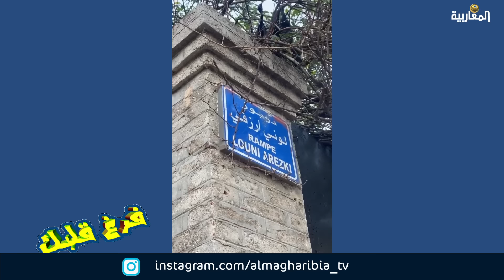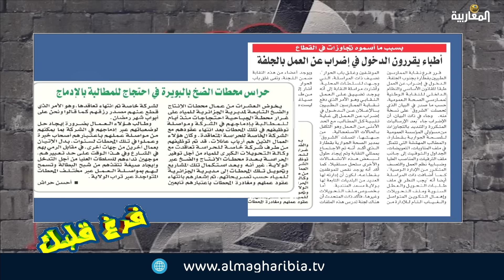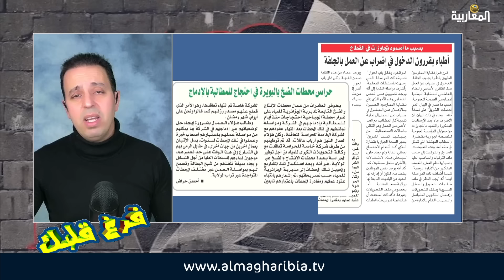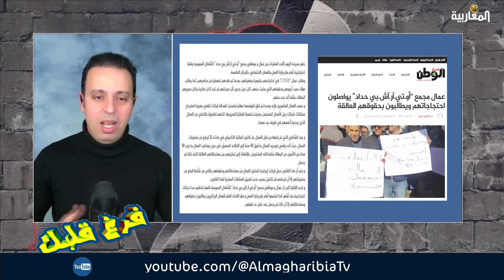لطفي دوبل كانو برنامج فرغ قلبك حلقة 12 مارس 2024